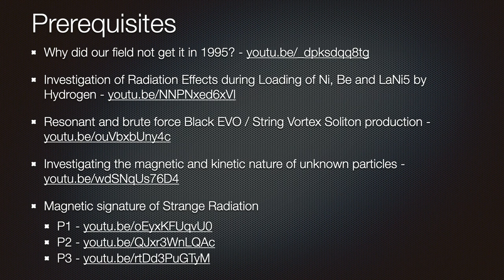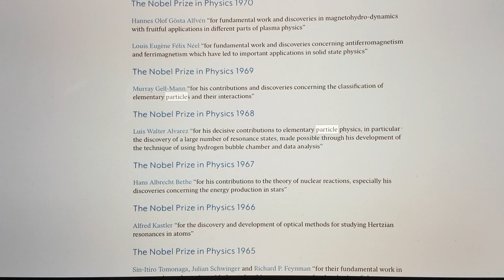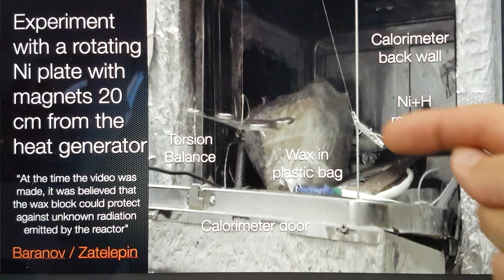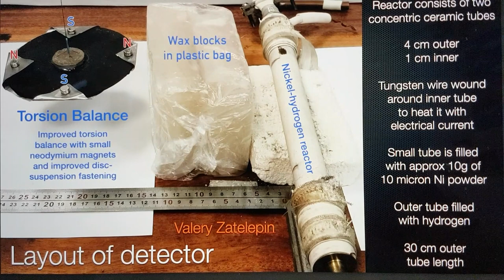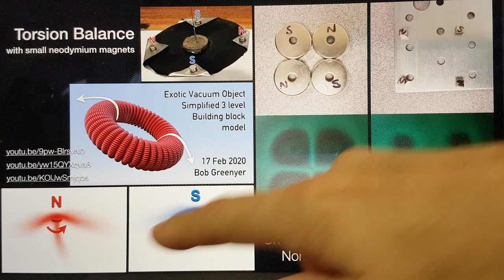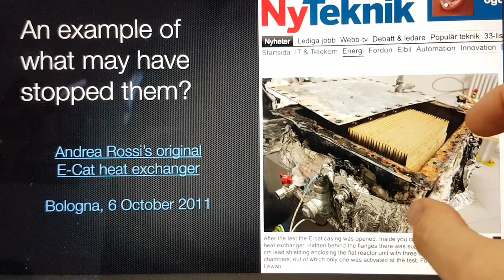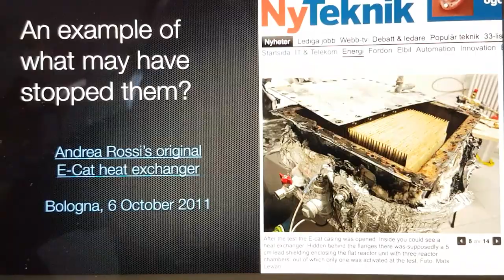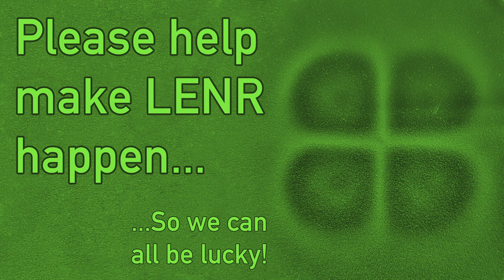Magnetic Signature of Strange Radiation - P4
Do you want to rely on luck in your research in LENR?
Or would you rather know if what you are doing is working and safe?

BANK: HSBC
Branch Address: 153 North Street Brighton, East Sussex, BN1 1SW
Account Name: Quantum Heat C.I.C
Sort Code: 40-14-03
Acc No.: 12631571
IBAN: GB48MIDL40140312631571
SWIFTBIC: MIDLGB22